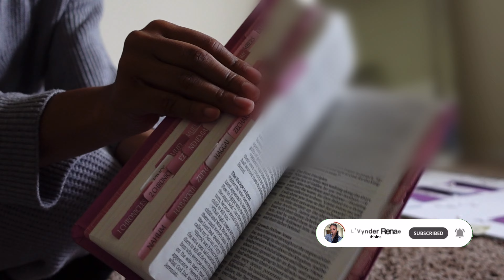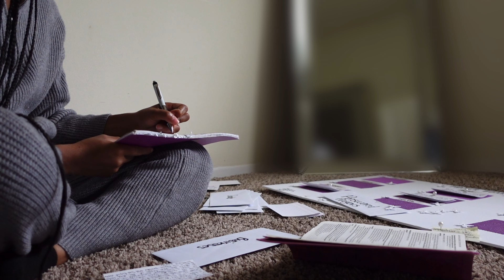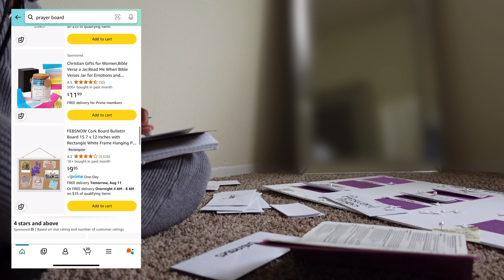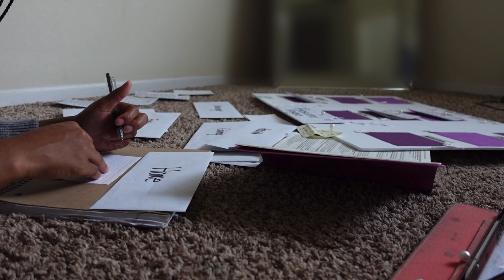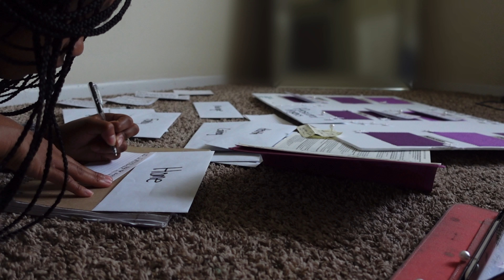How to create a prayer board | Benefits of creating a prayer board | Why create a prayer board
Hey, Beautiful mama’s,

FAQ:
Located: MI
I love you guys and Jesus loves you more❤️
I pray God bless, protect, heal, and provide for every viewer, subscriber, and supporter. I love you all and God loves you more! Don’t stop believing in our Heavenly Father 🙏

selfcare for moms
Maintenance vlog
Maintenance self care updates
mompreneurlife
mom lifestyle
self care motivation
self care night time routine
mommy pamper routine
sunday reset
shower routine
self care blog black women
sunday reset black women
night time routines black women
self care routine black women
self care routines
self care for single moms
affordable self care
pamper routines black women
black women